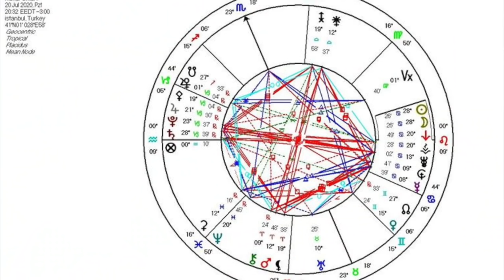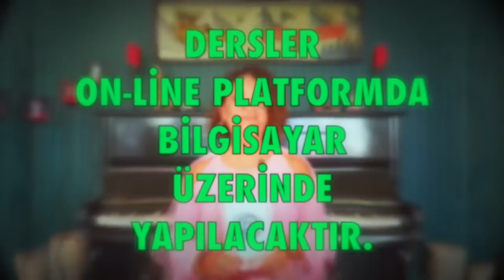Yeniay, 20 Temmuz 2020. Demet Baltacı ile Astroloji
Yengeç burcunda Yeni Ay 20 Temmuz 2020 (Yeniay)
Yeni ay ve burçlara etkileri (Astroloji)